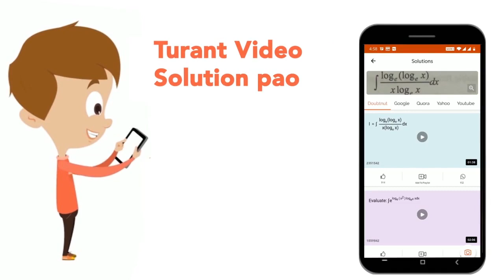मृदा की कौनसी परत/संस्तर-स्थिति कमियों. कृतकों, छछंदरों और भंगुओं जैसे अनेक जीवों को आवास (आश्रय...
मृदा की कौनसी परत/संस्तर-स्थिति कमियों. कृतकों, छछंदरों और भंगुओं जैसे अनेक जीवों को आवास (आश्रय) प्रदान करती है?
Class: 7
Subject: BIOLOGY
Chapter: मृदा
Board:Rajasthan Board

👉 Have Any Query? Ask Us.